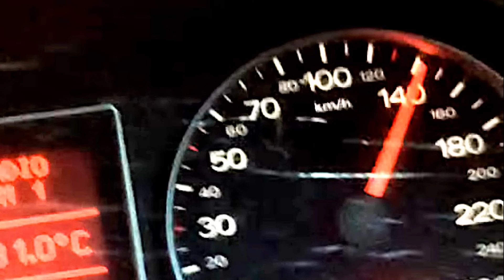Ten znak całkowicie mi zasłonił drogę. Wypadek w Wodzisławiu Śląskim